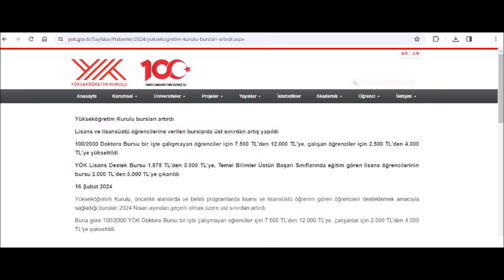📢 ÖĞRENCİ BURSLARINA ZAM YAPILDI! ÖĞRENCİLERE MÜJDELİ HABER VERİLDİ!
📢 FLAŞ AÇIKLAMA! ÖĞRENCİ BURSLARINA ZAM YAPILDI! ÖĞRENCİLERE MÜJDELİ HABER VERİLDİ! YÖK BURSLARA ZAM YAPTI!